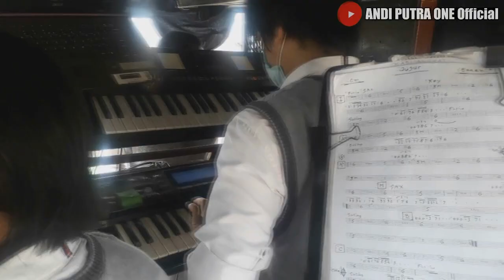ANDI PUTRA 1 Jalan Pantura Macet Gaes Ku Puja Puja Voc Rieska Live Mulya sari Pamanukan 9 Sep 2020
ANDI PUTRA ONE Official
Jangan Lupa Subs Like Coment & Share ya
Agar Tetap Update Video Video Dari Kami
Edisi Tgl 9 September 2020
ANDI PUTRA 1
Alamat Desa Bongas Pentil Indramayu
Kontak Person : Duta Damiri